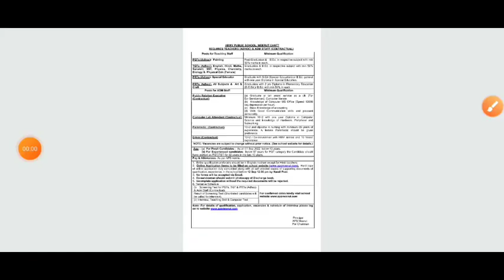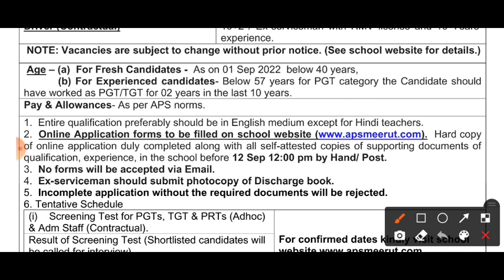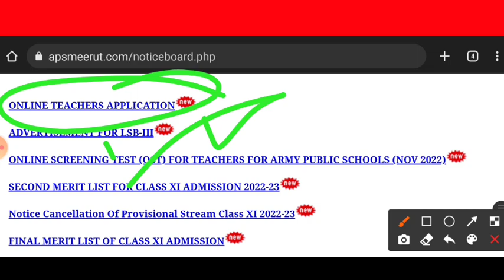महाखुशखबरी 💥 UP TGT PGT नया विज्ञापन जारी || UP TGT PGT NEW VACENCY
TGT_PGT_LATEST_VACENCY 2021
TGT_PGT_LATEST_VACENCY 2021
22 हजार हो गया फैसला:UP TGT PGT नई शिक्षक भर्ती 2022